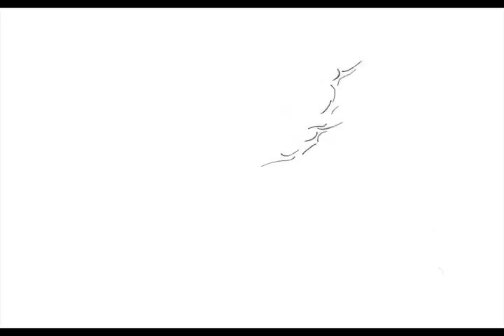Picasso en la Corrida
An animation movie which created by 3 students from the UPV - school of fine arts, valencia, spain